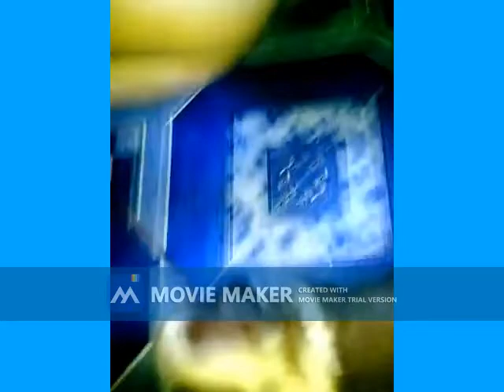Golden brown tricolor shih tzu | Copper baby junior 2months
Remembering our beloved goden brown shih tzu puppy